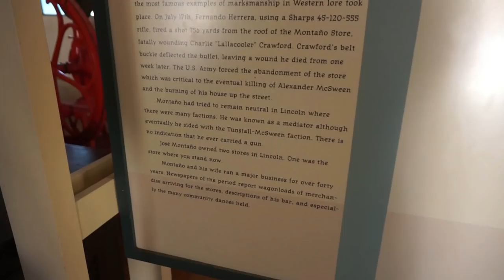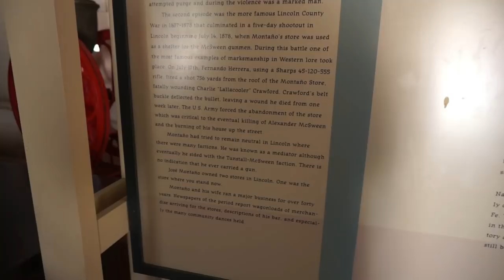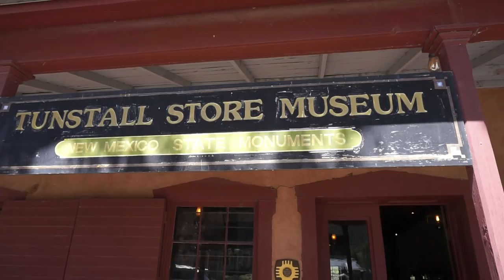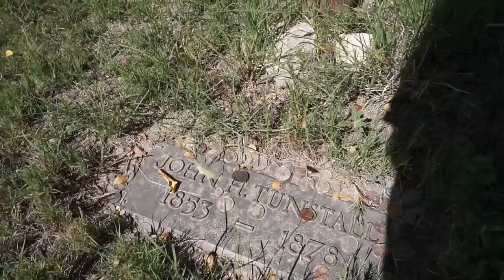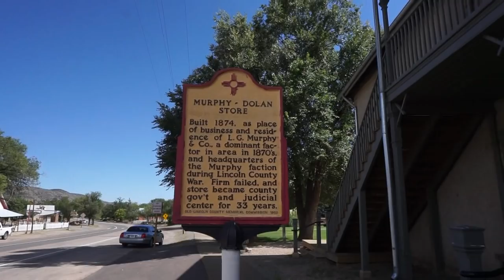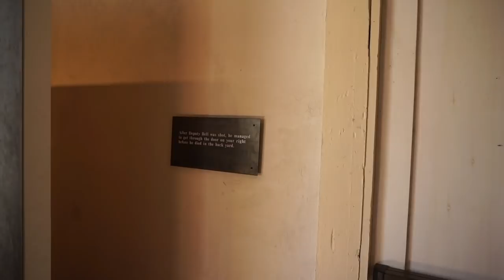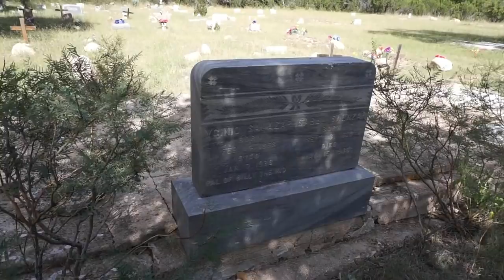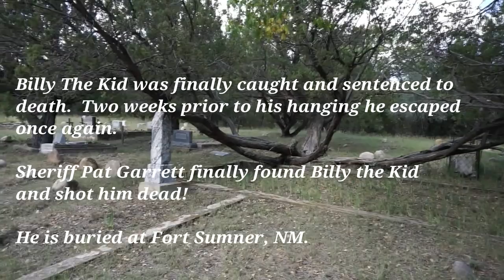How Did Billy The Kid Die?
How Did Billy The Kid Die?  I visited the historical town of Lincoln, New Mexico.  I learned so much about the Lincoln County War and the life and death of Billy the Kid.  This is a very short video leading up to the death of Billy the Kid.

I am a single woman living full time in a travel trailer.  I retired in December 2017 and moved into my truck camper when I put my house on the market.  My house sold in April 2018.  This is my journey of my travels as a solo woman RVer.

50' foot Solar Panel Extension Cables